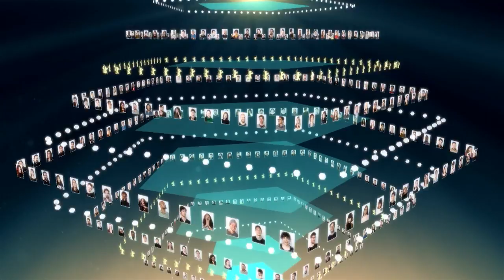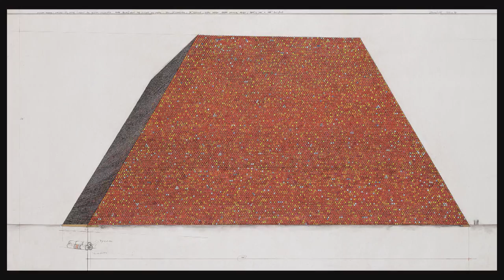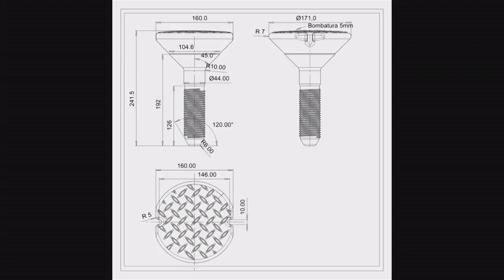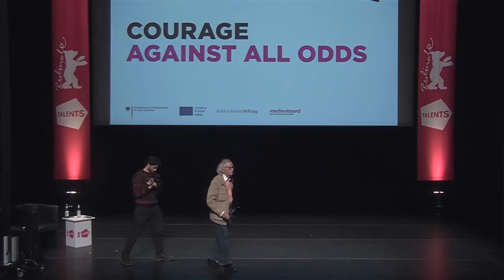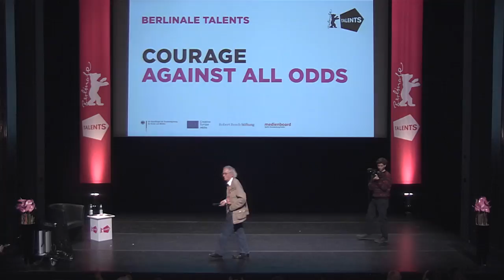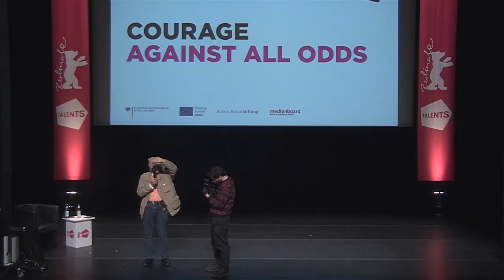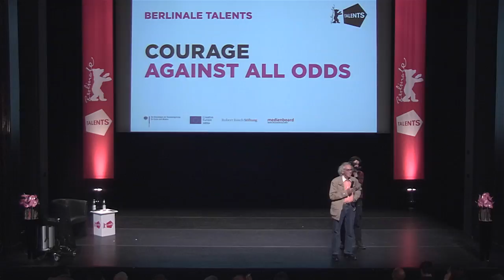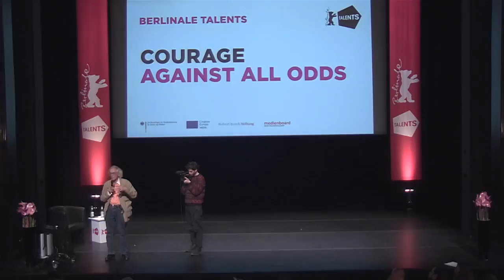BT 2017 | Christo | "No Longer There: The Art Of Disappearance"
In July 1995, no less than 23 years after the project’s inception, artist Christo and his partner Jeanne-Claude completed Wrapped Reichstag, Berlin 1971–95. For two weeks only, Berliners were wowed by the transformation of the old parliament building, covered with 100,000 square meters of billowing fabric. Despite pleas to extend the project, Christo and Jeanne-Claude insisted on the timely deinstallation. “It takes much greater courage to create things to be gone than to create things that will remain,” exclaim the artists. Christo presents images of Jeanne-Claude's and his works, whose transience is for him a commentary on the myths of immortality both in art and in life. Interested in more than simply giving a talk, Christo wishes that audience participation drives the second half of the session.